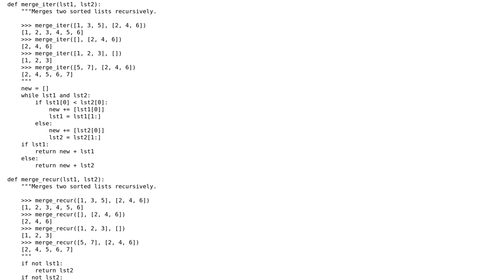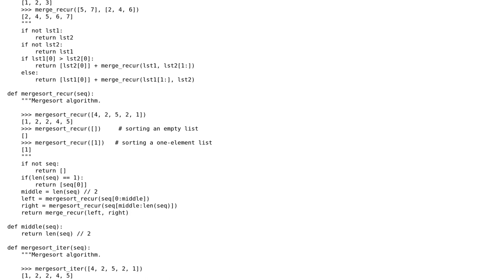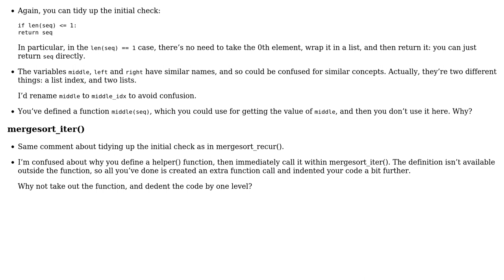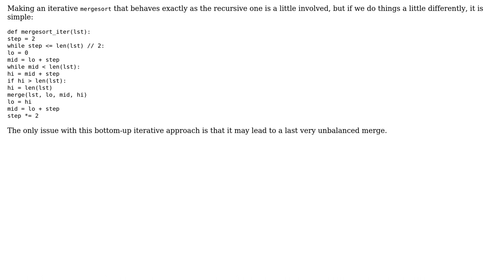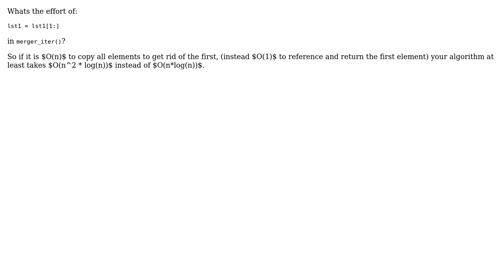Code Review: Recursive and iterative approach for mergesort (4 Solutions!!)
Code Review: Recursive and iterative approach for mergesort

With thanks & praise to God, and with thanks to the many people who have made this project possible! | Content (except music & images) licensed under CC BY-SA | Music | Images & others | With thanks to user user149027 user overexchange user Jaime user alexwlchan user alecxe user 200_success and the Stack Exchange Network Trademarks are property of their respective owners. You are responsible for your own actions.